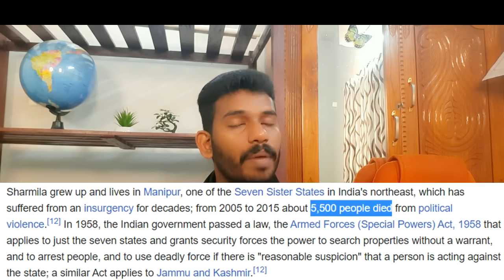നോർത്ത് ഈസ്റ്റ് മറ്റൊരു ലോകമാണ് Northeast India - Geography and Politics